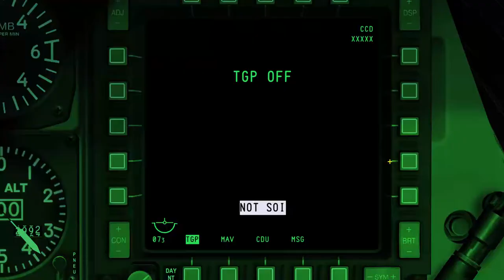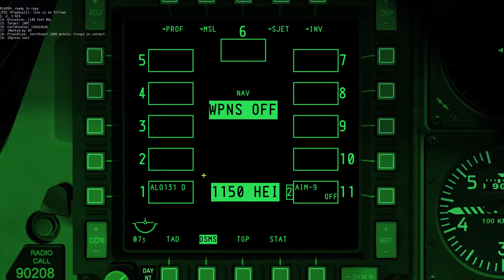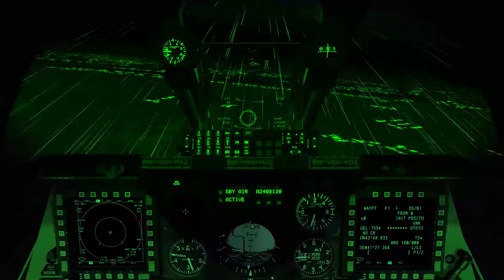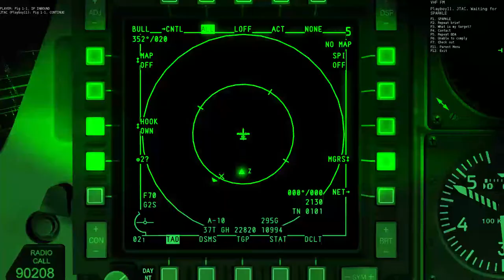DCS A-10C Warthog Version 1.2.10 IR pointer SPARKLE - NOITE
DCS A-10C Warthog Version 1.2.10 IR pointer SPARKLE
Noturna.